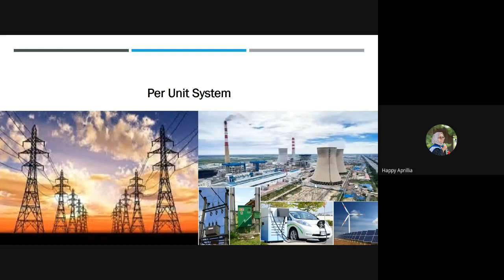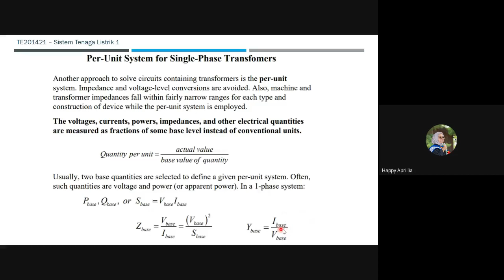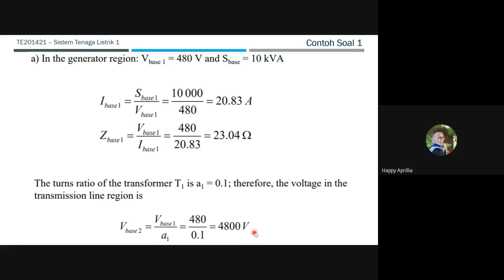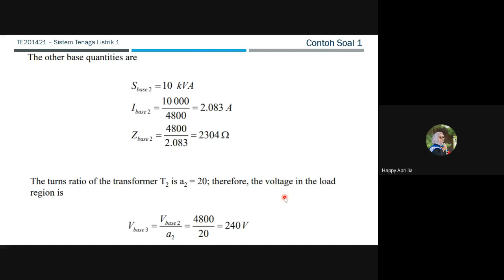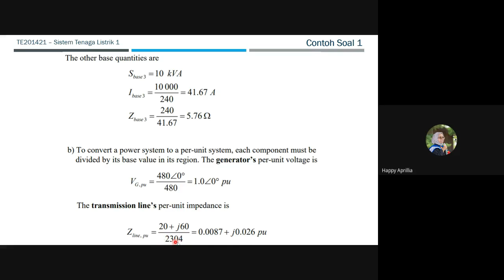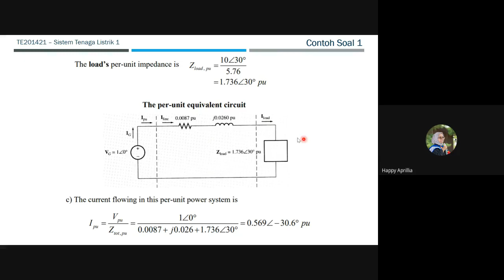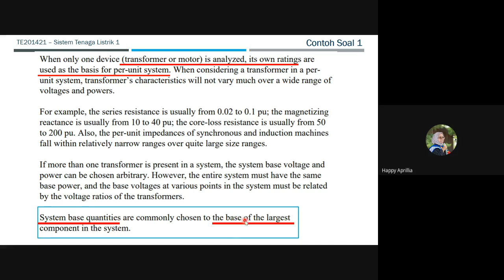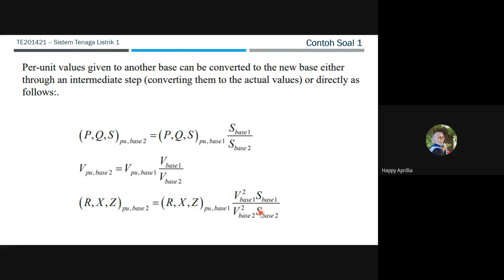sistem per unit - contoh soal 1&2